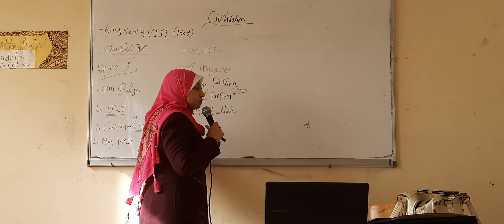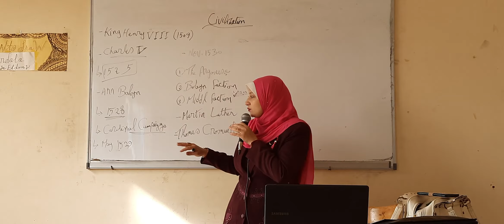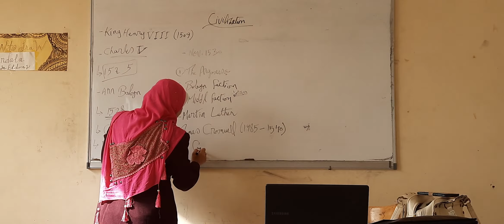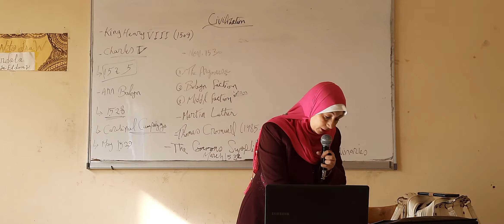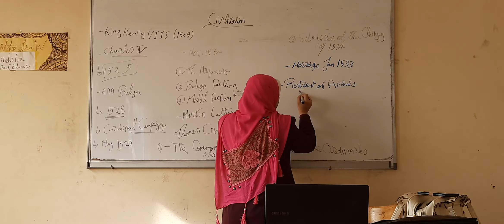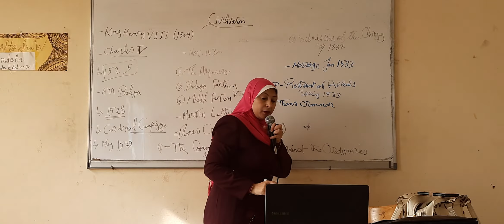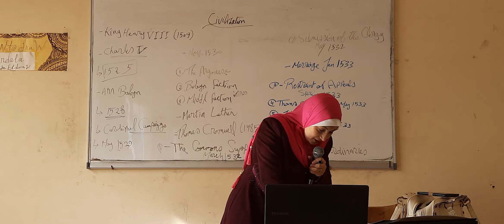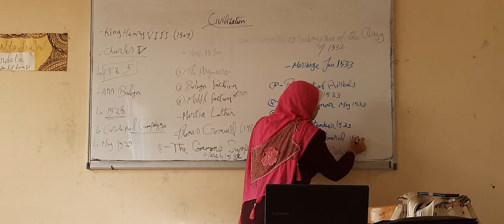Civilization: King Henry VIII (Steps of the Church Reformation) 'II'